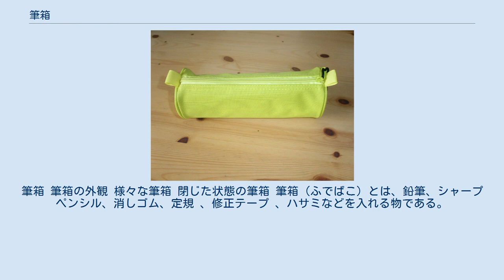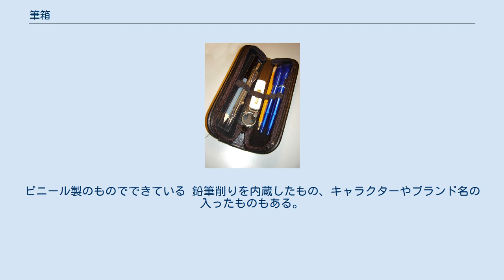筆箱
筆箱 筆箱の外観 様々な筆箱 閉じた状態の筆箱 筆箱（ふでばこ）とは、鉛筆、シャープペンシル、消しゴム、定規 、修正テープ 、ハサミなどを入れる物である。
筆入れ（ふでいれ）、ペンケースとも称される。
 主に学校へ筆記用具を持っていくために使用する。
昭和40年代には小学生向きに電子ロック（実際は磁石を用いた開閉ロック機構）なる製品が登場し、裏表に開閉扉が付くもの、扉にシャッター機構を採用し一瞬に開くものなどが登場し、昭和50年代には変形する等、筆箱の玩具化が目立った時期もあった。
しかしそれは後に子供の価値観が変化して行く時代の推移に伴い衰退している。
 かつてはセルロイドによるものが多かった。
ブリキ製のものも伝統的で現在も一定数の金属製のものがある（カンペンと呼ぶ）。
現在はプラスチック製の箱や布製の物がほとんどである。
他にポリ塩化ビニル製や皮革、人造皮革もある。
 形式も様々で、伝統的なものは弁当箱のような入れ子式の蓋を持つもので、中には鉛筆を入れるしきりなどがある。
布製のものは横に長い財布のような構造で入れ口はファスナーで開閉する。
ビニール製のものでできている 鉛筆削りを内蔵したもの、キャラクターやブランド名の入ったものもある。